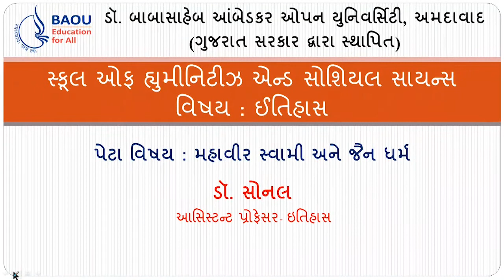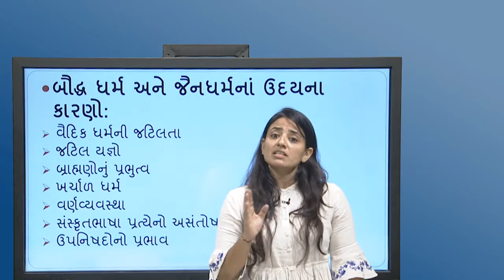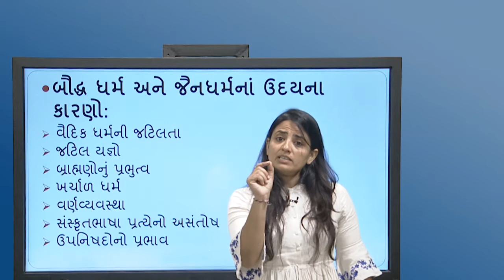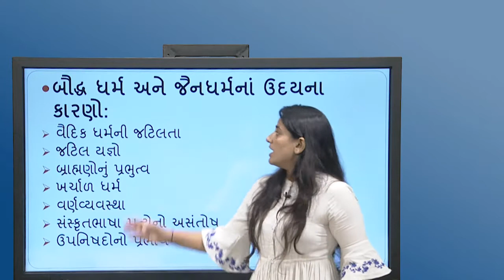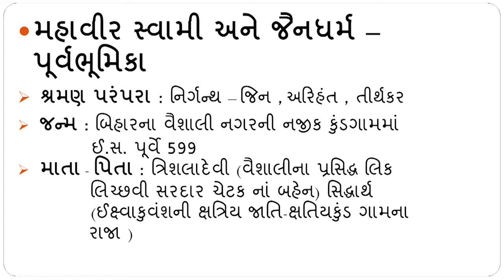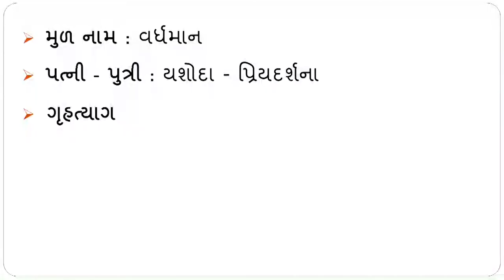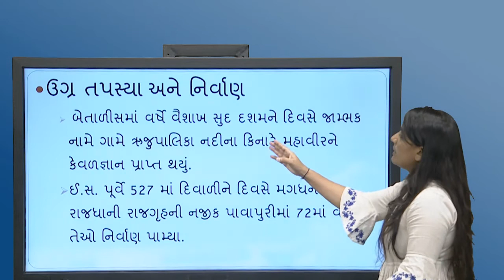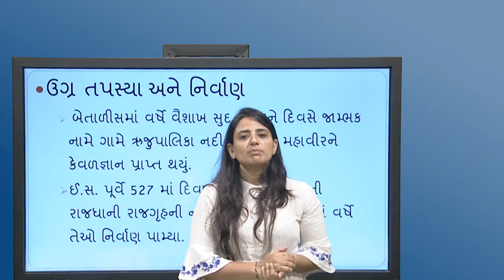HISM / HISS- 101 મહાવીર સ્વામી અને જૈન ધર્મ - 01 Dr Sonal Chaudhari, Mahavirswami and Jain Dharm